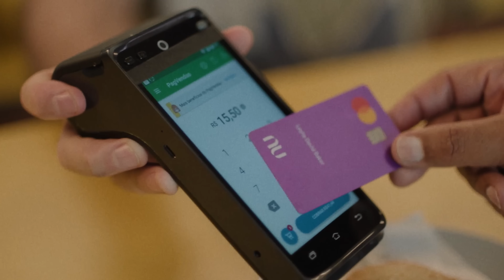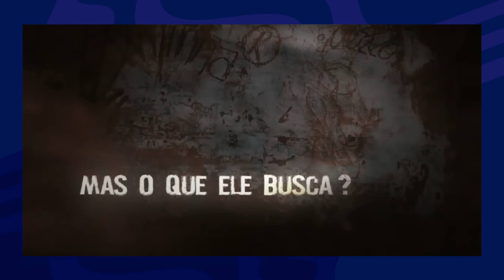esses filmes de Hollywood foram feitos por brasileiros.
Muitos cineastas brasileiros se destacam a ponto de fazerem filmes fora do país, como Dois Papas, A Era do Gelo, Rio e outros sucessos da gringa!

EQUIPE